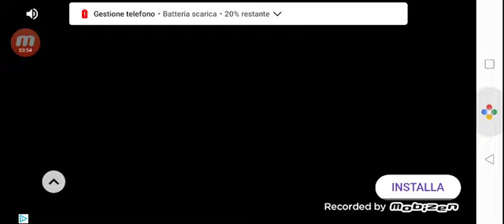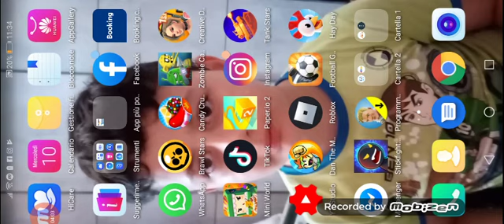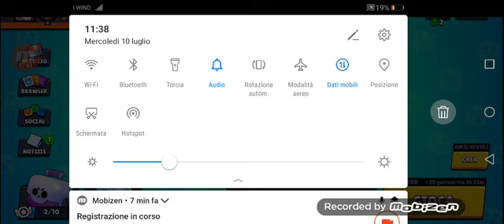Il mio primo video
Primo gioco